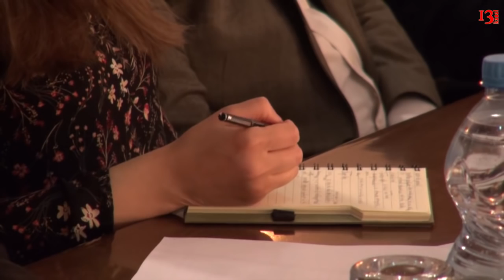“Azərbaycanda vətəndaş çəmiyyətinin çağdaş durumu: dəyişikliklər üçün nə etməli?” Forumu keçirildi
Vətəndaş Cəmiyyətinin Müdafiəsi Komitəsi (VCMK) aprelin 19-da saat 10-dan 13-dək  Beynəlxalq Mətbuat Mərkəzinin Dəyirmi Masa Zalında “Azərbaycanda vətəndaş çəmiyyətinin çağdaş durumu: dəyişikliklər üçün nə etməli?” mövzusunda Foruma təşkil edib.
Forumda yeli və beynəxlaq vətəndaş cəmiyyəti institutlarının, uyğun dövlət orqanlarının, beynəlxalq təşkilatlar və xarici ölkələrin səfirliklərinin nümayəndələri iştirak edib.